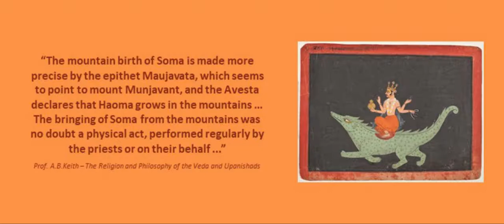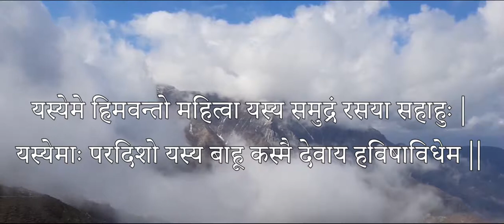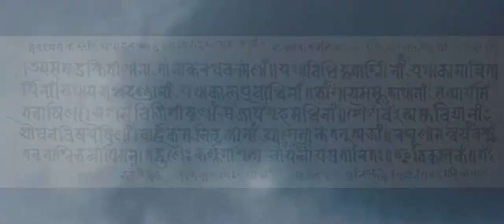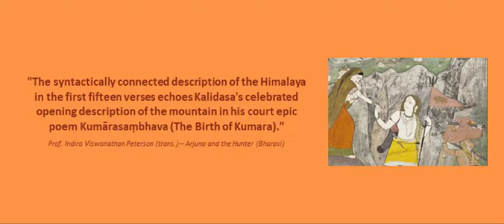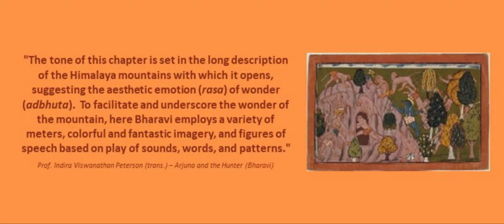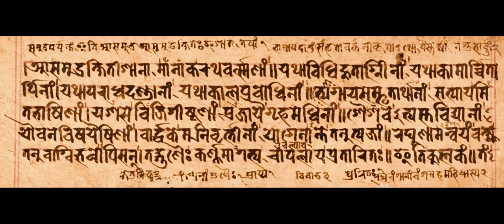Spirituality and the Himalayas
Our emotional response to mountain landscapes - an introduction to the literature and philosophy of Hinduism